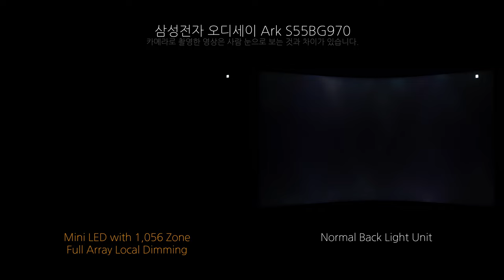Local Dimming - 삼성전자 오디세이 Ark S55BG970